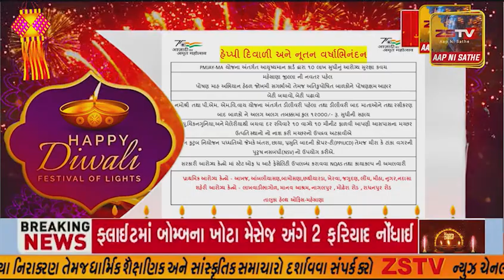અંકલેશ્વર જીઆઇડીસી પોલીસે સોશિયલ મિડીયામાં વાયરલ વિડીયો આધારે આરોપીઓને ઝડપી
અંકલેશ્વર જીઆઇડીસી પોલીસે સોશિયલ મિડીયામાં વાયરલ વિડીયો આધારે આરોપીઓને ઝડપી કાયદેસરની કાર્યવાહી કરી છે